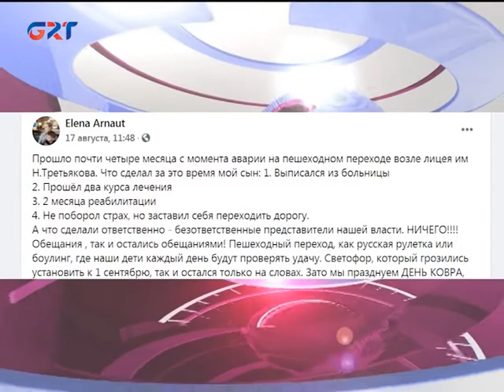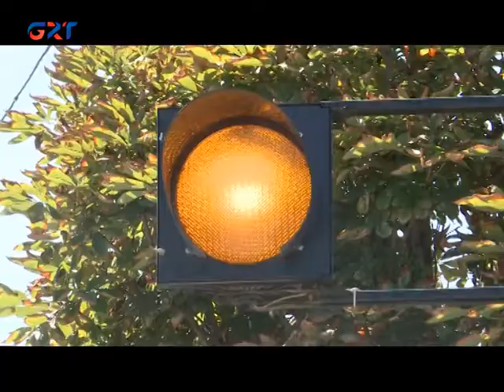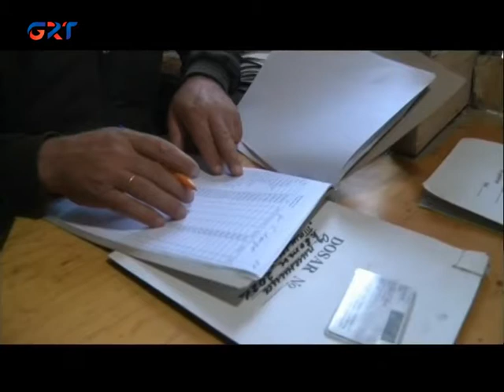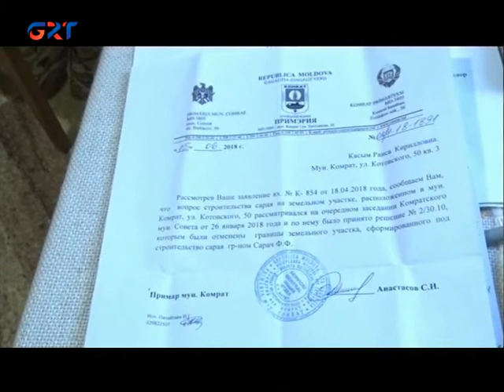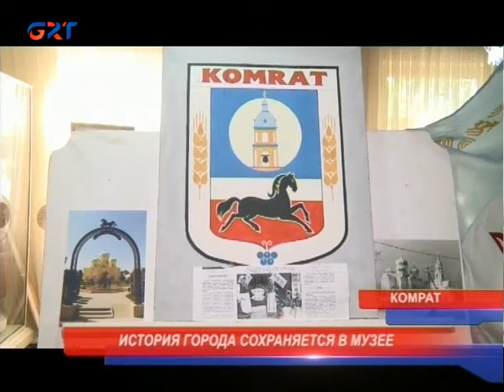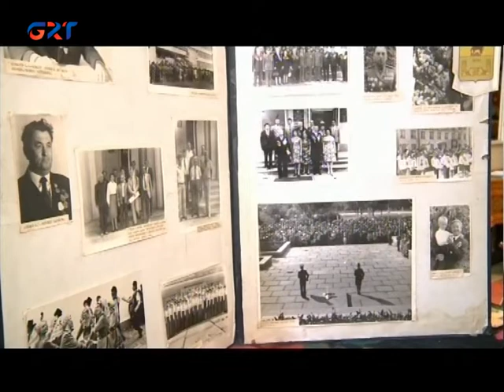20 08 2021 НОВОСТИ